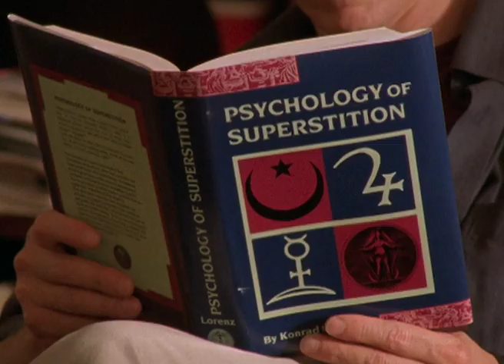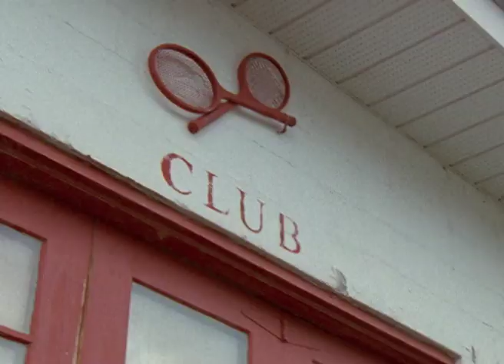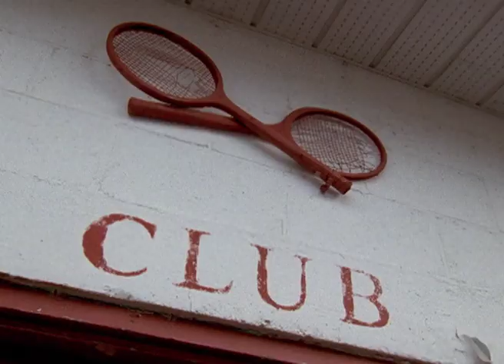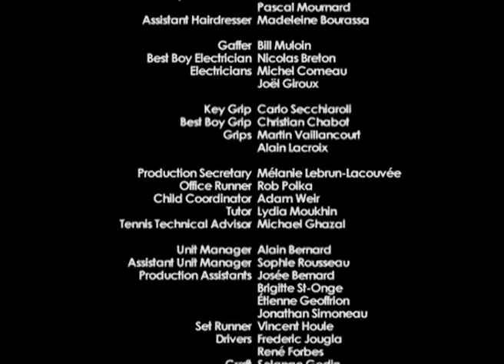15/Love | Very Superstitious | Season 1 Episode 10